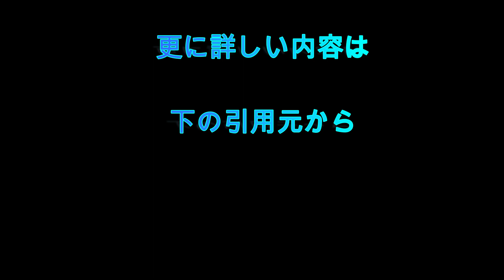北朝鮮、韓国北方で192発の射撃 韓国も対抗措置 島民ら避難命令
北朝鮮の朝鮮中央通信は5日、北朝鮮軍が同日午前9～11時までの間、海上射撃訓練を実施し砲弾192発を発射したと報じた。韓国軍が年頭におこなった軍事行動に対応するため、と主張している。